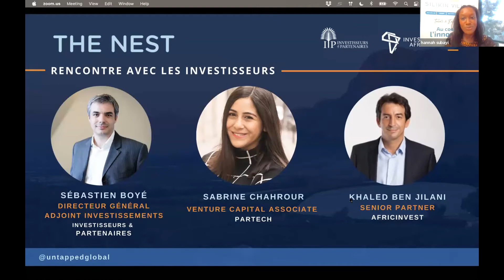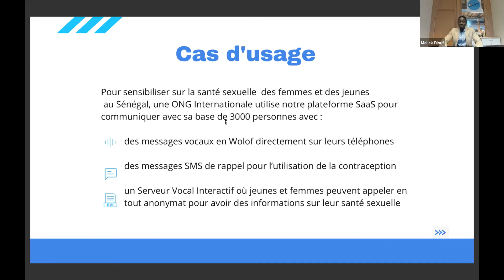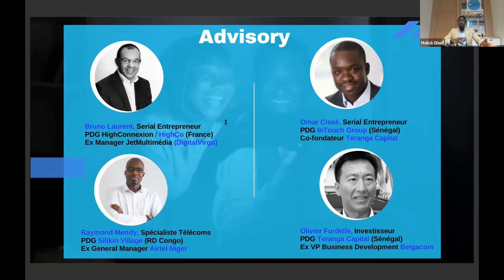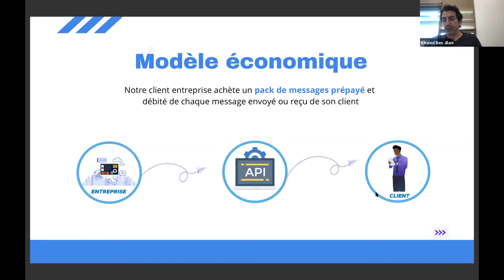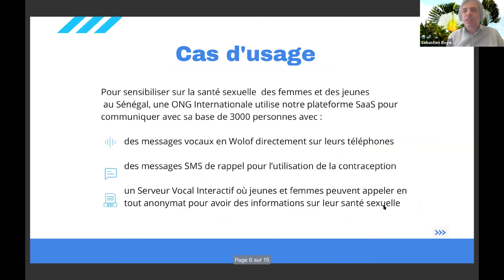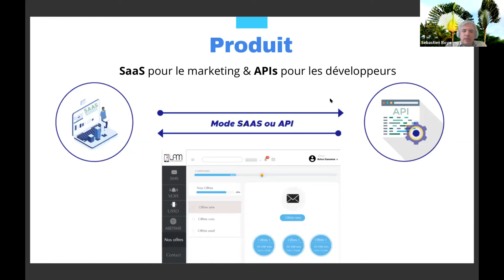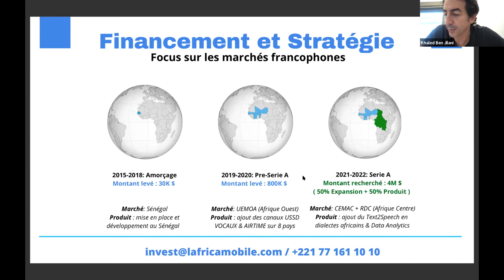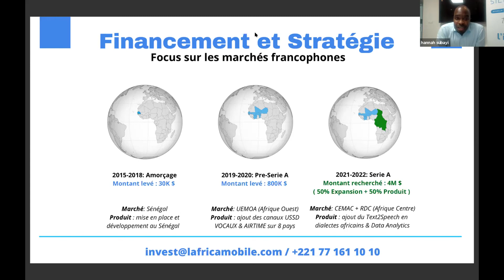Nest Francophone 17 juin 2021: LAM